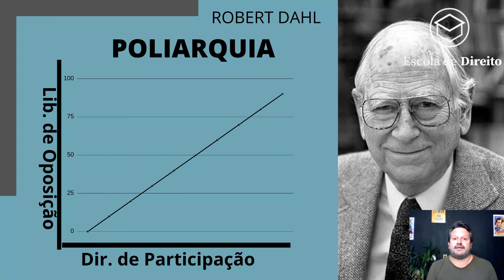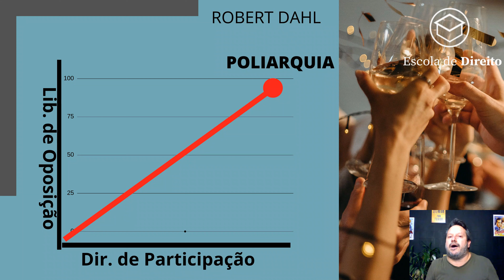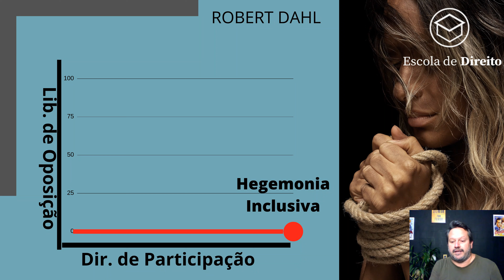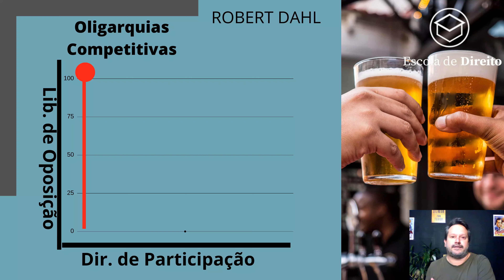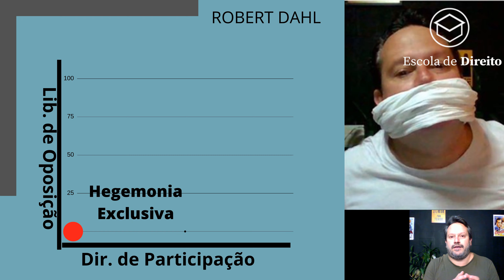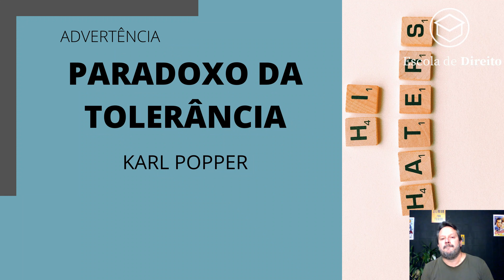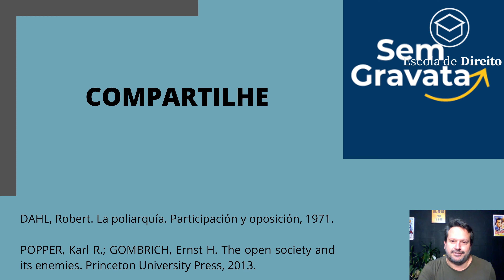As 8 condições de Robert Dahl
O canal Sem Gravata cedeu ao Escola de Direito este vídeo em que explica as oito condições para democracia de Rober Dahl. OS ensinamentos de Dahl são bastante pertinentes para a análise do quanto um país se aproxima de ser efetivamente uma democracia. Para Dahl, nenhum país chegou a se desenvolver de forma suficiente para ser classificado como uma democracia. O máximo que alguns atingiram foi a poliarquia, que é uma quase democracia.
Vale a pena assistir esse vídeo.
Muito obrigado à toda equipe do canal @SemGravata

Escola de Direito
Os Melhores professores reunidos em um TODOS os lugares!!!
Aulas ao Vivo, das 8 às 23h de Segunda a Sábado.
O melhor Conteúdo aberto da internet

No período Matutino: Cursinho
No período Vespertino: Formação dos Sonhos
No período Noturno: Temas específicos